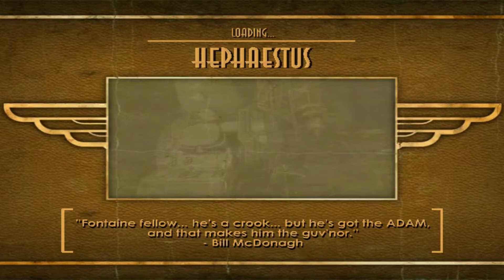An update.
welp, update now.